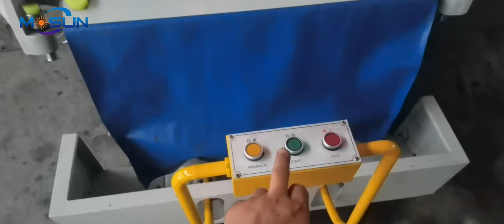ML930 Manual Feeding High Configuration Die Cutting and Creasing Machine with IR Protection Device